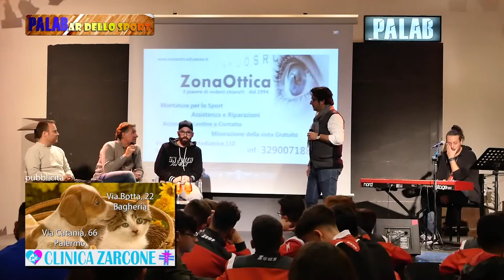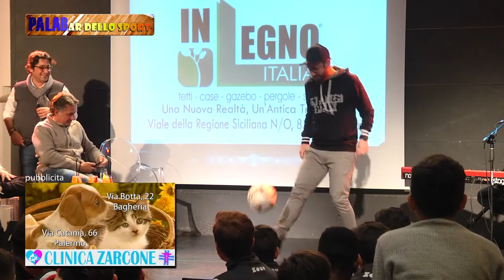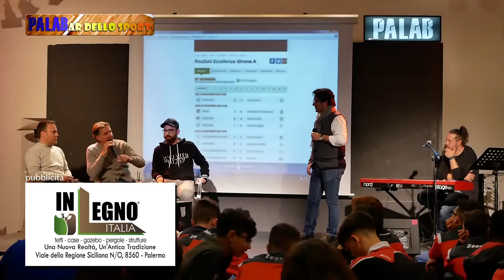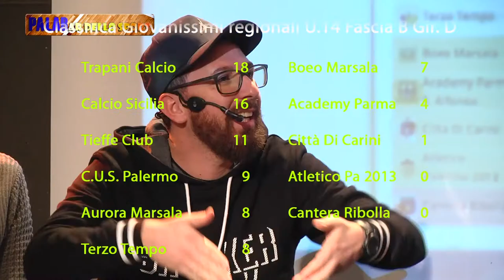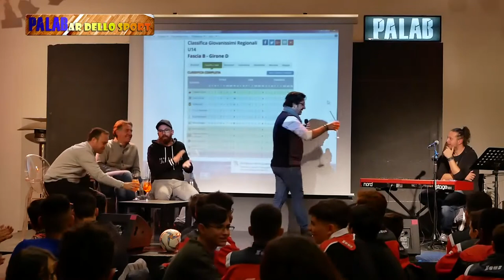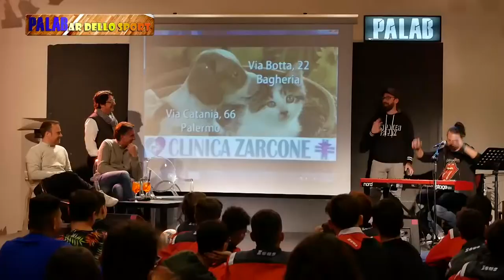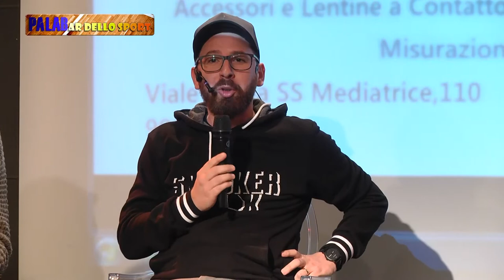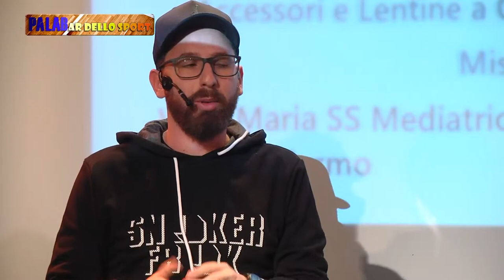PALABar dello sport - Prima puntata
Spettacolo di intrattenimento sportivo.
Ospiti: Andrea Lupo (Lupetto), Corrado Mutolo e Andrea Bruno.